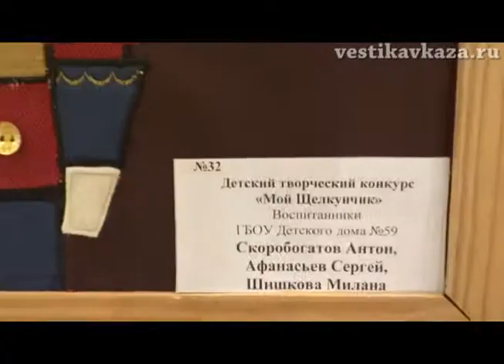Эстетическое воспитание в детских домах